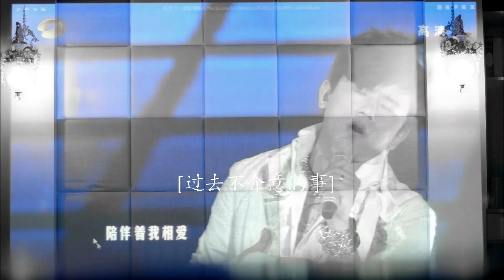Jason Zhang张杰出道十年完美蜕变，“It's Love 這就是爱”演唱会（上集）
出道十年，张杰一路在歌迷粉丝的关爱与支持中成长和成熟，而他真挚纯粹的歌声也不断向歌迷传达着爱的信念和力量。2013“It'slove这就是爱”张杰演唱会同样以“爱”为主题，在保证全场音乐性的同时，也会在“十年”上大下功夫，给观众还原一个“最真实的张杰”，呈现一个青春偶像在十年历练后的华丽转身，让观众看到三十而立的张杰更加温情真挚、成熟内敛的一面。这也正是张杰想要献给守候在自己身边十年的星星们的礼物，通过歌声来表达他对身边每一个深爱自己的星星深挚的爱，因为星星的十年守候，让自己不断蜕变完善趋于完美。而这次演唱会的相聚，也是张杰对歌迷的承诺和约定，这绝不是一个结点，而是他与星星们一个更全新的开始。